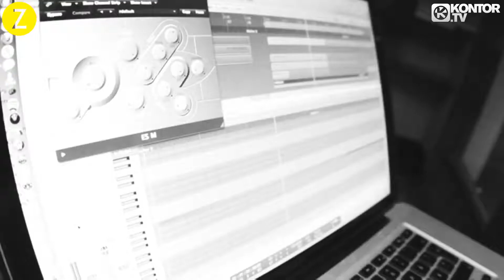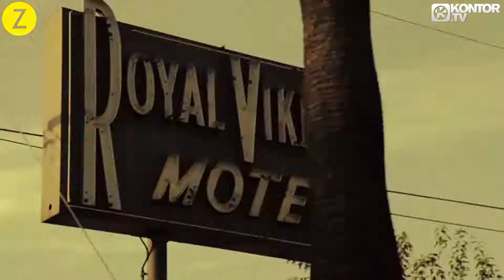Alesso Sebastian Ingrosso Calling Lose My Mind